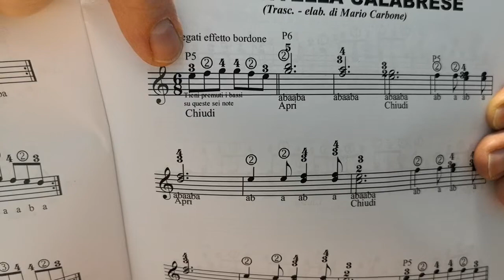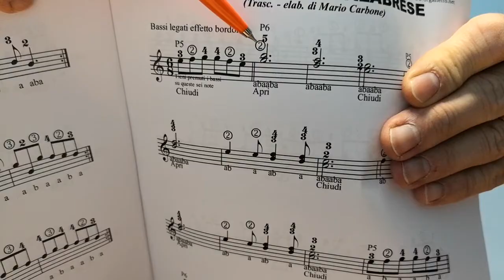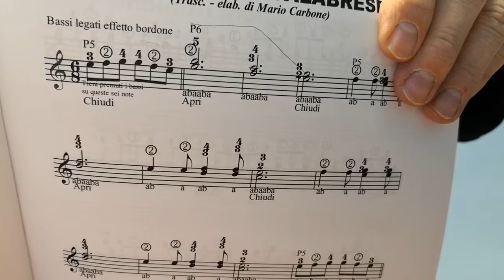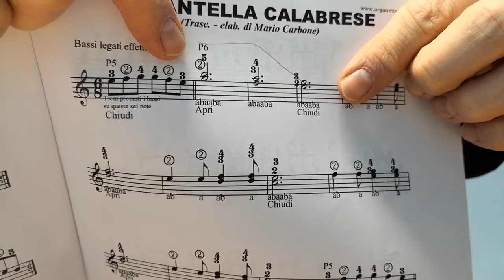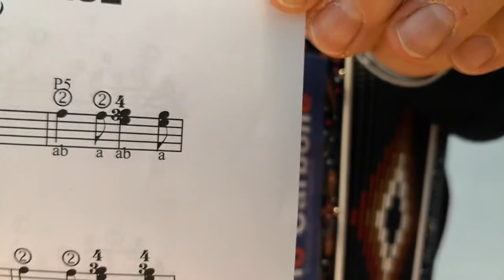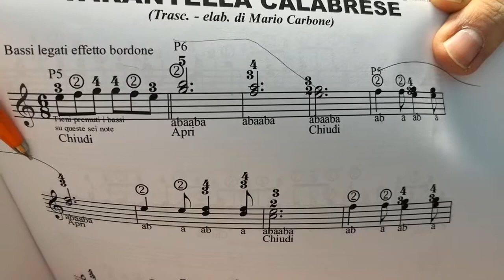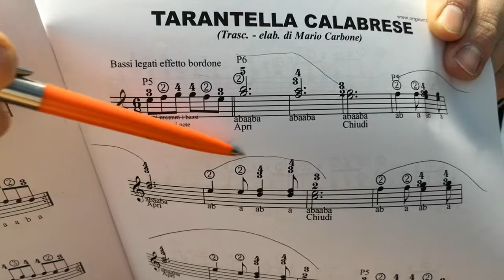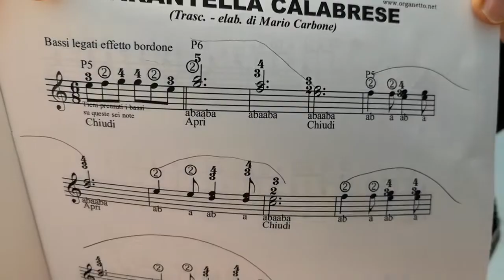Lezione di organetto - 1a Pagina Tarantella Calabrese Vol. 1 - Metodo per tarantella calabrese Vol.1